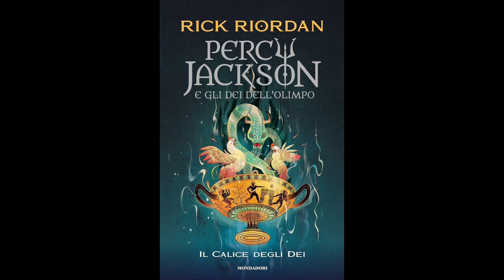Percy Jackson IL CALICE DEGLI DEI (volume 6) Audiolibro - Capitolo 32